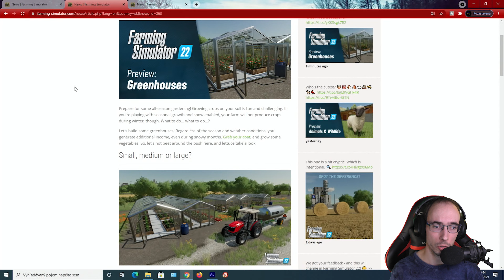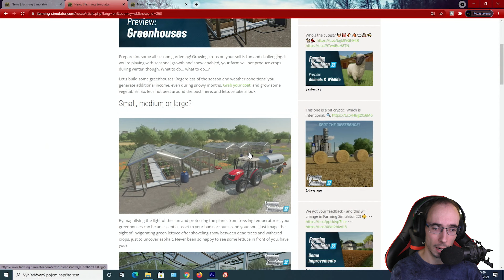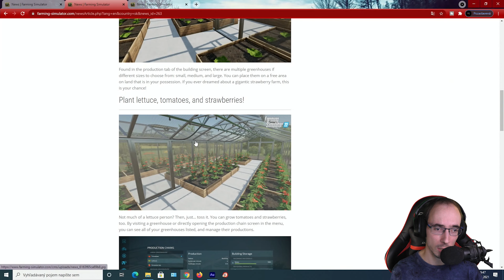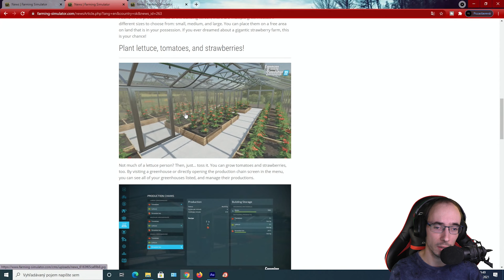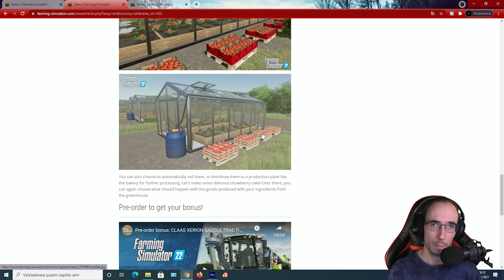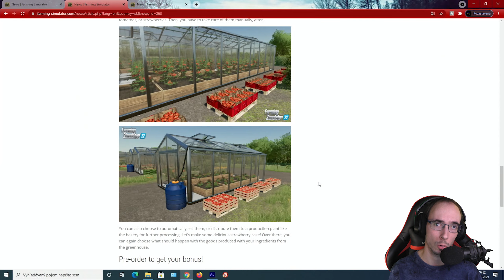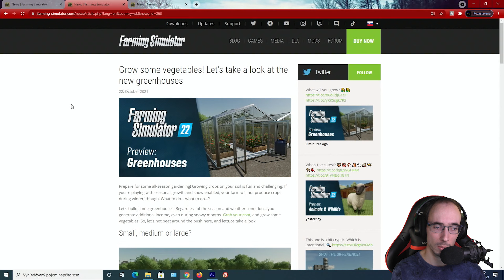SKLENÍKY VO FARMING SIMULATORE 22 - Farming Simulator 22 Novinky #25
Dnes tu máme ďalšie Farming Simulator 22 Novinky, kde si predstavíme ako budú fungovať SKLENÍKY VO FARMING SIMULATORE 22. 😁
Zvuk a natáčanie videa: Avermedia Livegamer Portable 2 PLUS
Facecam: Panasonic HC-V770
Miniatúra: Adobe Photoshop
Úprava videa: Adobe Premiere CC
Úprava audia: Adobe Audition CC